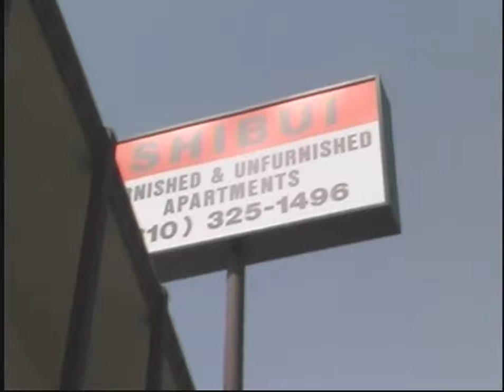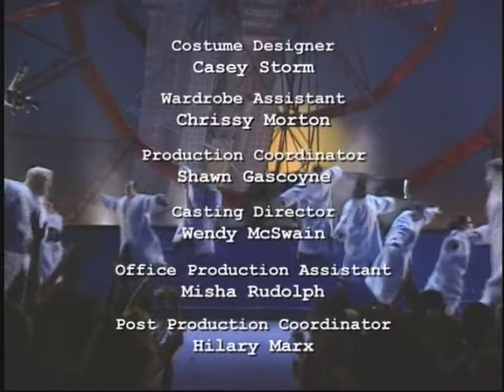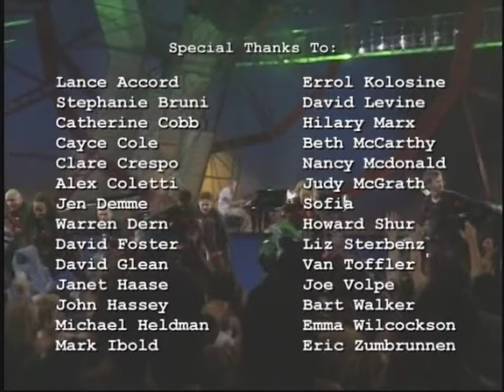Torrance Rises (the making of "Praise You" by Fatboy Slim)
Directed by Lance Bangs, 1999.

Choreographer Richard Koufey leads the Torrance Community Dance Group to epic heights in the creation of the music video "Praise You" for Fatboy Slim.